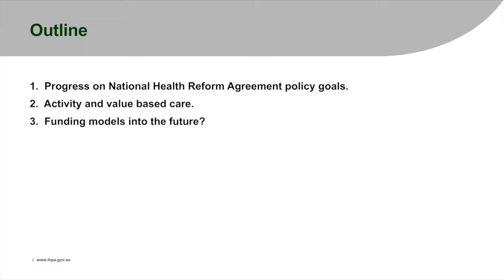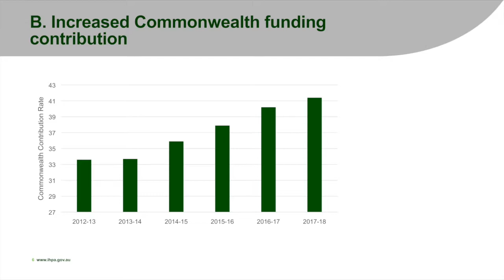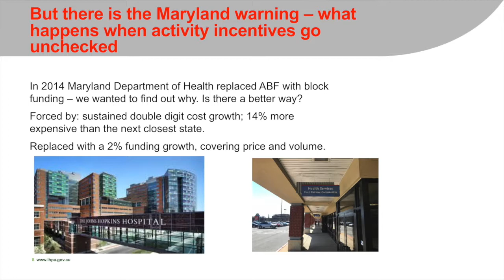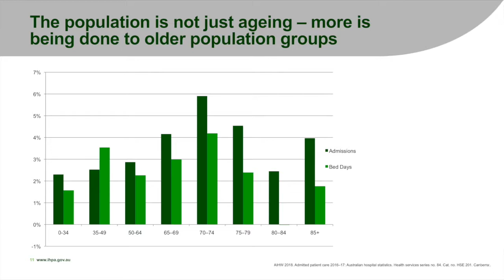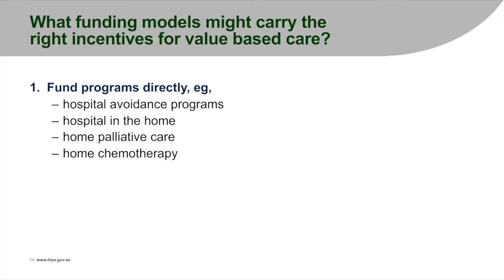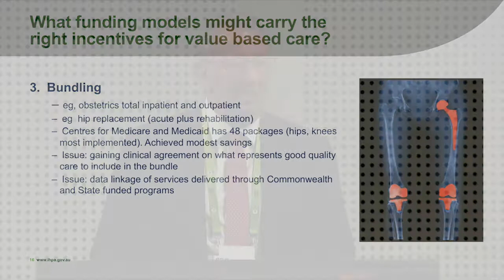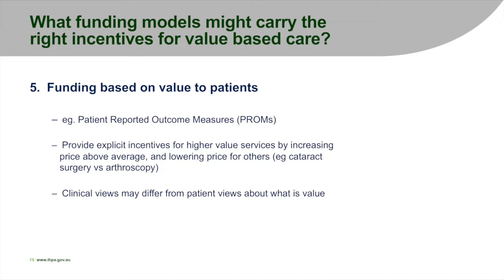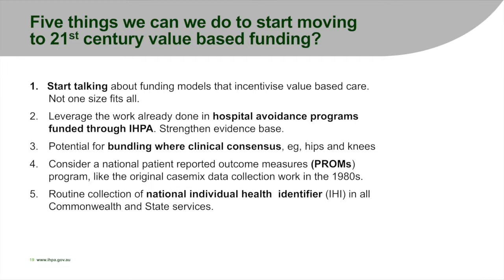Introduction: Future directions for activity based funding – Shane Solomon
This is a live recording from the Independent Health and Aged Care Pricing Authority's Activity Based Funding Conference 2019, held 13 to 15 May, in Melbourne, Australia.

In this plenary session, Shane Solomon, (then) Chair of the Pricing Authority presents Introduction: Future directions of Activity Based Funding.

Shane Solomon has over 30 years of international and national healthcare management expertise. Shane currently provides health strategy and advisory services and has non-executive director roles. Prior to this he was the founding Managing Director of Telstra Health, a new eHealth business within Telstra.

Shane was KPMG’s Partner in Charge, Healthcare. In this role, he worked with state and Australian Governments, along with private sector health organisations.

Shane was the Chief Executive of the Hong Kong Hospital Authority, managing Hong Kong’s 57,000 public hospital staff. In Victoria, Shane was Under-Secretary of Health at the Department of Human Services (as it then was) where he was responsible for managing the funding system (including casemix) for Victoria, and performance and governance of Melbourne metropolitan health services. Shane was the first Group Chief Executive Officer of the integrated Sisters of Mercy Victorian hospital and aged care services group.